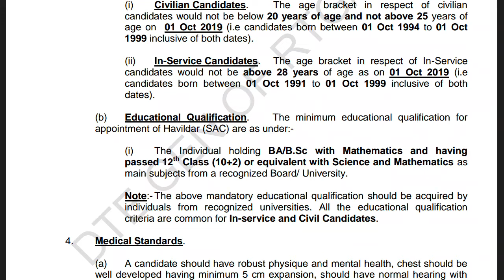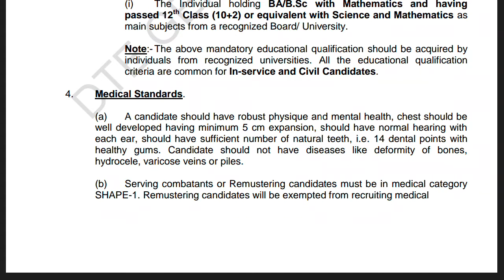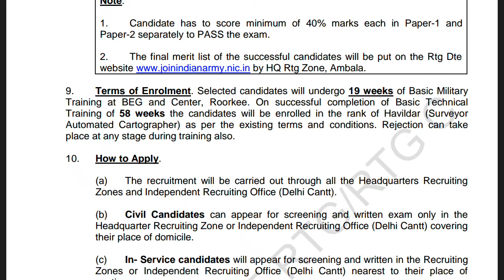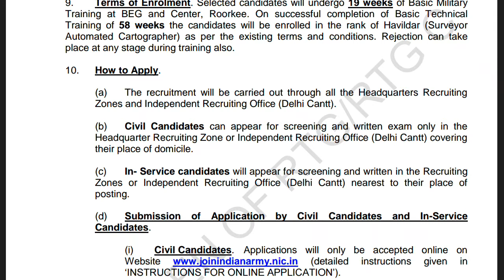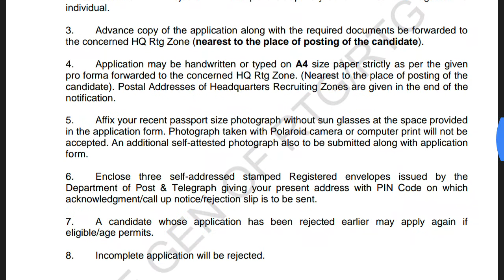EMPLOYEMENT NOTIFICATION2019# INDIAN ARMY 20 POSTS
TELUGUJOBS#CENTRALGOVENMEMNT JOBS#